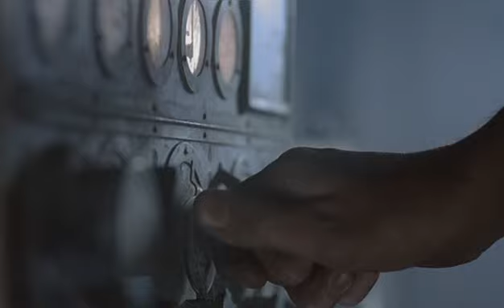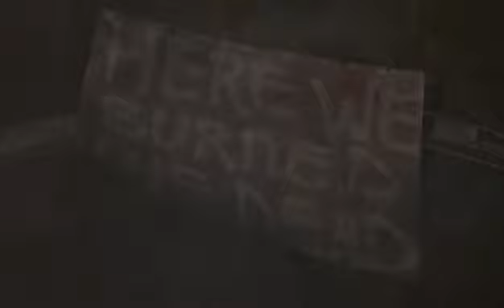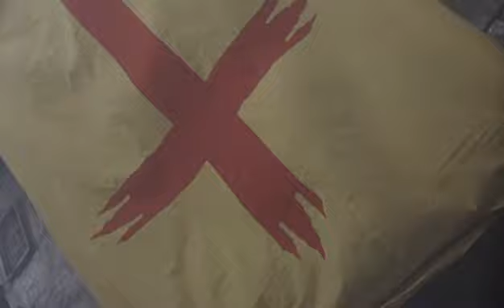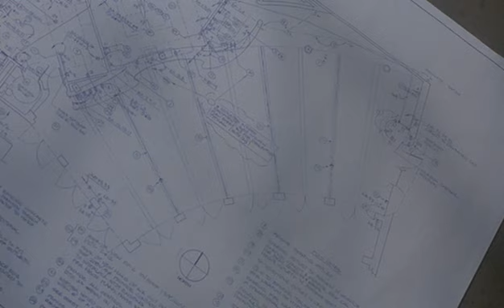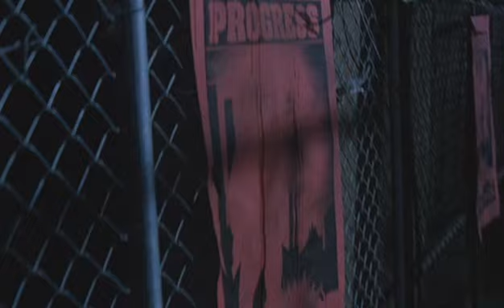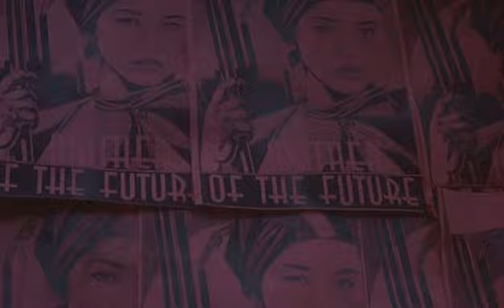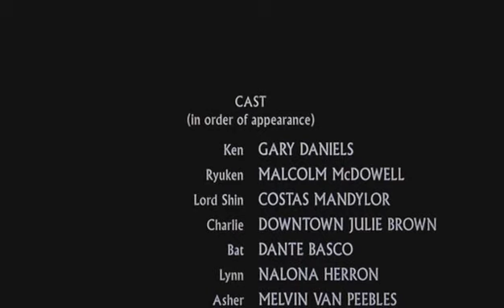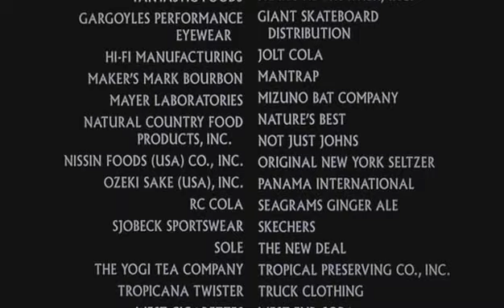Punhos da Estrela do Norte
Sinopse: Em um mundo devastado onde impera as trevas, um guerreiro solitário conta com a ajuda espiritual do falecido pai e sua perícia em artes marciais para tentar libertar sua amada Júlia, que fora mantida cativa por seu inimigo, o poderoso Lord Shin.